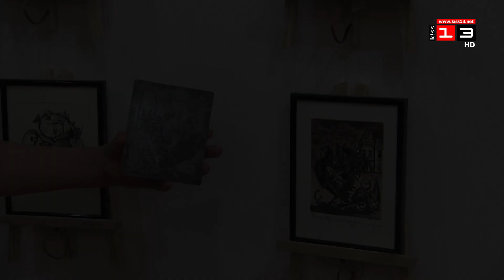Национален форум в Русе ще стимулира интереса на младите към литературата и историята